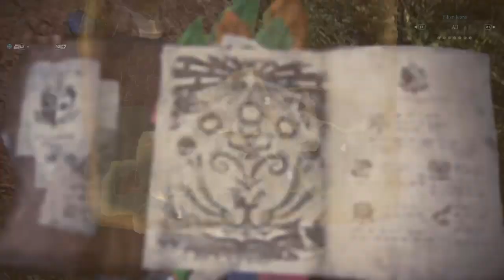Monster Hunter World Episode 1| The New World